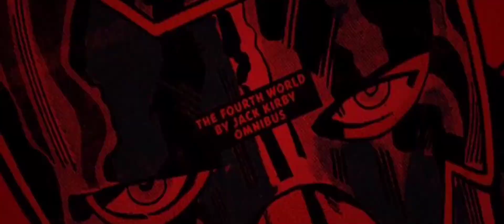Drama (2023) Movie Review Tamil| Single Shot Movie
further reading.

remove the content immediately. Because we
Thats includes many life. Thanks !